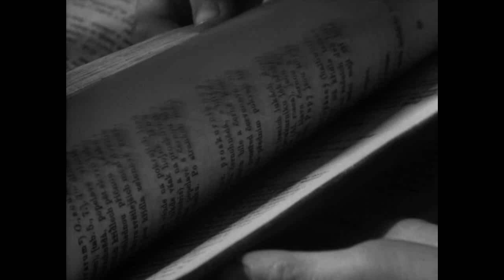1Q84 TOME II PARTIE V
Coucou à tous, pour en savoir plus déroule la barre d’info…
Un livre audio lu par
Maia Baran
Emmanuel Dekoninck
Traduit par
Hélène Morita
Le passé – tel qu’il était peut-être – fait surgir sur le
miroir l’ombre d’un présent – différent de ce qu’il fut ?
   Un événement éditorial sans précédent
           Une oeuvre hypnotique et troublante
           Un roman d’aventures
           Une histoire d’amour
Deux êtres unis par un pacte secret
Dans le monde bien réel de 1984 et dans celui
dangereusement séduisant de 1Q84 va se nouer le
destin de Tengo et d’Aomamé…

Pour ce livre qui joue de la magie des échos, il fallait des voix subtilement évocatrices de lieux et de temps différents. Maia Baran et Emmanuel Dekoninck réussissent là une étonnante performance
 Roman écrit par Haruki Murakami
Question ;
Ou me trouver ?
Ici dans mon blog ….
Des suggestions ?
ça se passe dans l’espace commentaire ou sur mon blog dans l’article ou est publié  la vidéo  en bas  dans l’espace commentaire .
Quand les vidéos sont publier ?
En générale une fois par semaine, cependant entre les tomes  et en prenant en compte la durée de la vidéo, le temps peut être un peu plus long  :)